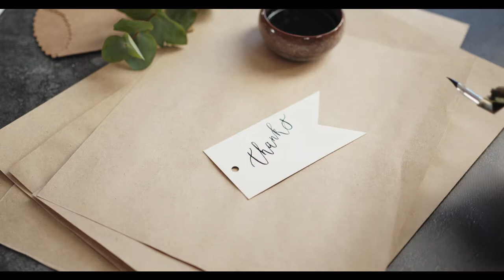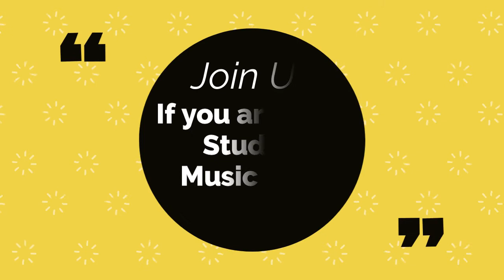Expert Series Episode1 Pt Ram Deshpande